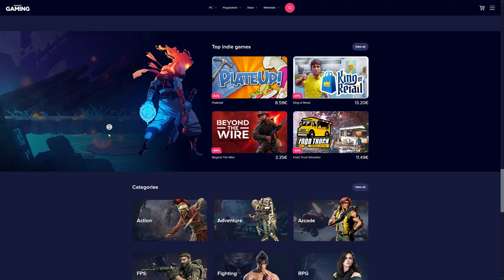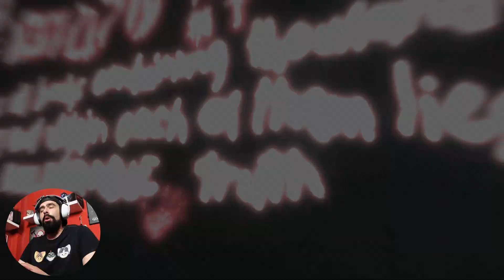ΟΙ ΤΕΛΕΥΤΑΙΟΙ ΣΤΟΧΟΙ - ASSASSIN'S CREED 1 GREEK GAMEPLAY WALKTHROUGH PART 8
Το Assassin's Creed Mirage έρχεται! Αυτό είναι το δικό μου walkthrough του Assassin's Creed 1 PC του 2007. Γνωρίστε τον Altair Ibn la Ahad στο πρώτο παιχνίδι του Assassin's Creed Franchise, ο οποίος προσπαθεί να βρεί ένα Piece of Eden στην Ιερουσαλήμ για να βοηθήσει το Brotherhood of Assassin's να νικήσουν τους templars ''ναίτες'' και να δώσουν ελευθερία στον λαό. Το παιχνίδι είναι πολύ διαφορετικό απο τα σημερινά Assassin's Creed Games καθώς βασίζεται στο stealth στοιχείο. Το τρέχω σε max graphics σε 1440p resolution.

Assassin's Creed 1 Playlist - Δες όλη την σειρά εδώ

Ευχαριστώ για την παρέα, πάτα like για περισσότερα

Συχνές ερωτήσεις
Χρησιμοποιώ Elgato HD 60X και Shadowplay
Gaming Chair Genesis Nitro 950

assassin's creed franchise, assassin's creed mirage